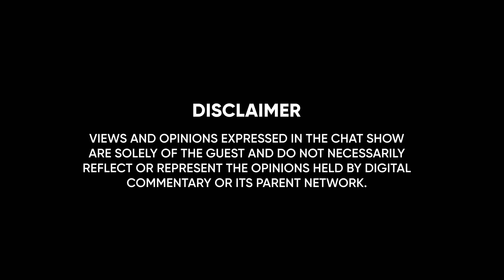Jagmohan on First Income, Struggles, Rejections Before Panchayat | Panchayat 3 Special Podcast EP08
In this 8th episode of the Panchayat special edition of the Digital Commentary Unfolding Talents podcast, we chat with Vishal Yadav, also known as Jagmohan from Panchayat 3. Discover his early passion for acting, training at Mandi House, and how he overcame financial and personal challenges. Vishal also reveals his first paycheck and shares his starstruck moments working with Raghubir Yadav. Don't miss his insights on director Deepak Mishra's brilliance in creating the hit show Panchayat.

Chapters:

00:00 - Precap
00:59 - Introduction
01:17 - Popularity after Panchayat Season 3
02:04 - Memorable fan moments
03:04 - Why is Jagmohan’s character so loveable?
04:31 - Acting interest since childhood
09:47 - Family support
12:06 - Acting preparation in Mandi House
13:37 - The moment he realized he is on the right track
15:19 - Financial struggles during the initial days of acting
17:50 - First pay cheque from an ad
19:18 - How did he handle rejections?
21:47 - Motivation he got after facing rejections
23:35 - Challenges faced after his Mom’s paralysis
26:18 - Working with Raghubir Yadav in Panchayat
28:14 - Panchayat Director Deepak Mishra’s Brilliance & Improvisations
29:29 - Interested in doing different types of roles
30:35 - Off-Screen bond with Abha Sharma aka Amma Ji
31:51 - Changes in life after doing Panchayat 3
32:33 - Outro

ABOUT DIGITAL COMMENTARY: Obsessed With Entertainment?🥳 So Are We! Let's Talk About Bollywood, Podcasts, Pop Culture, Sports & Everything In Between.